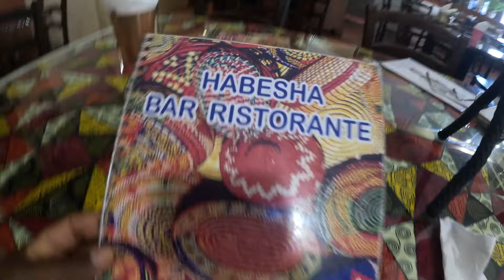I TRIED ETHIOPIAN FOOD FOR THE FIRST TIME IN ITALY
In video my friends and i decided to eat in an Ethiopian restaurant, the restaurant was beautiful and the food was also nice but they dont put salt in there food